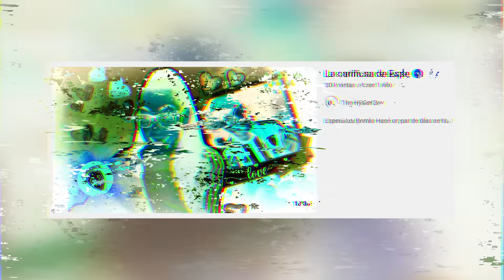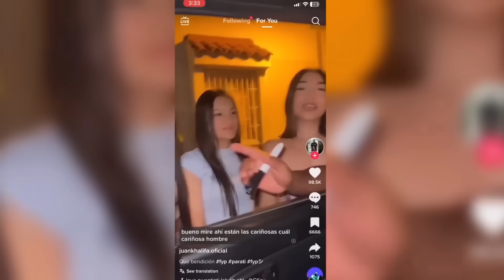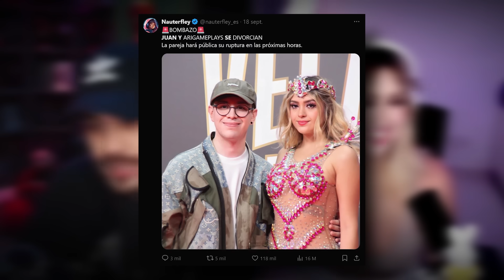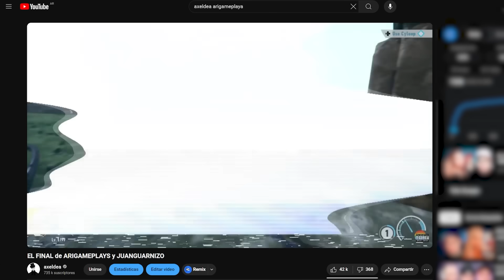El FINAL de La PAREJA MÁS ODIADA de INTERNET | Arigameplays y JuanGuarnizo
En este video hablo sobre el divorcio de Arigameplays y Juanguarnizo.
¿Qué pasó con Arigameplays y Juanguarnizo?